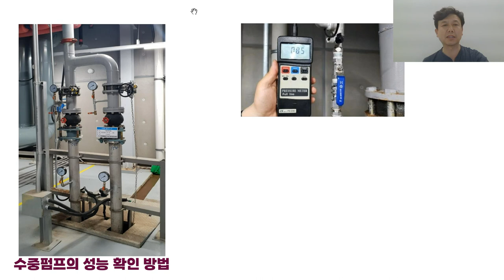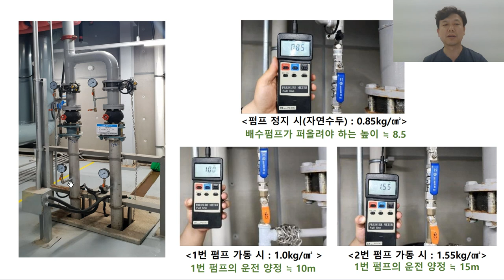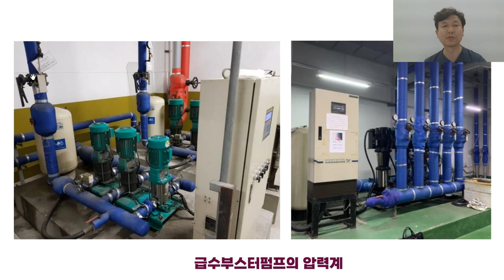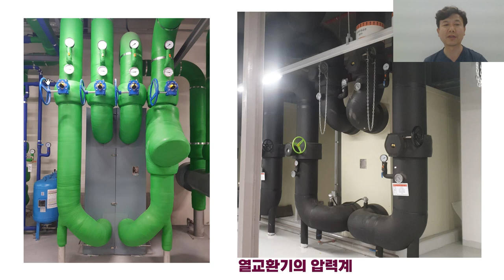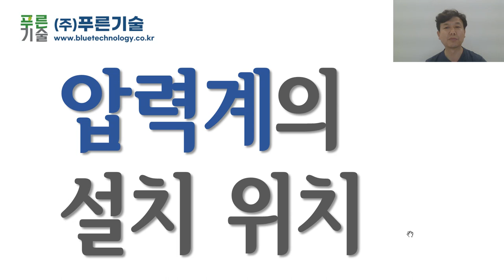압력계 설치 위치는? (2부-수중펌프,급수부스터펌프)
수중펌프, 급수부스터펌프, 냉동기, 열교환기 주위의 압력계 설치 위치에 대한 설명입니다.